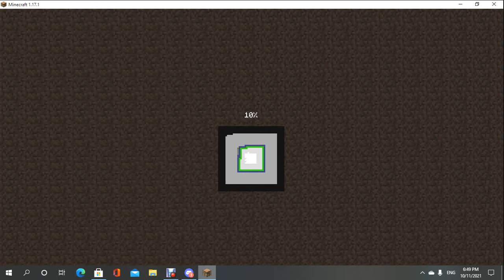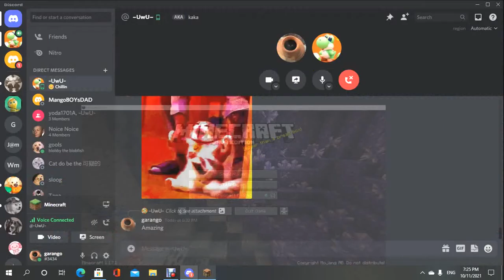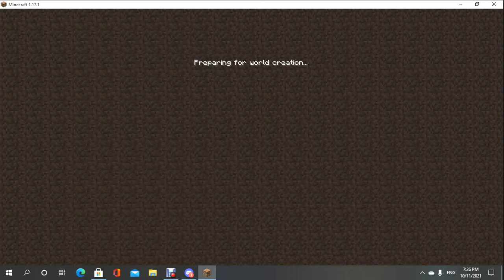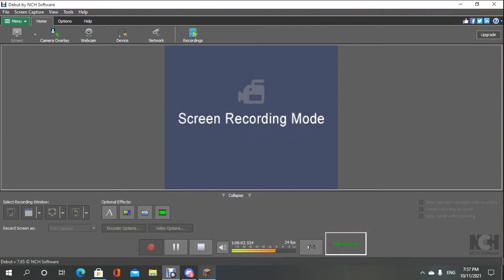3 hardcore attempts and a insane build